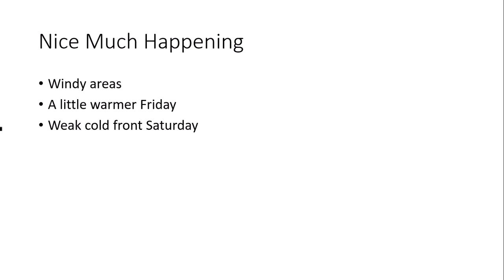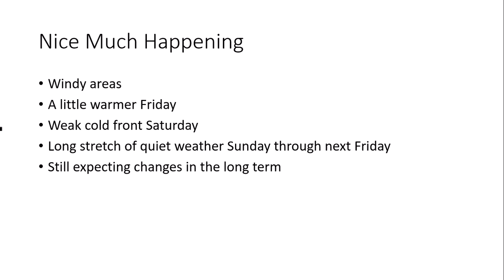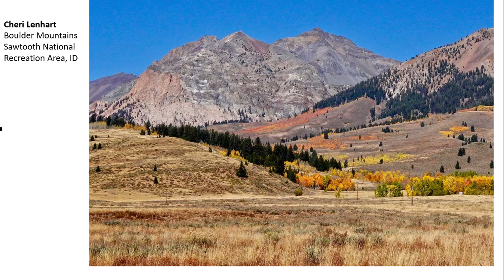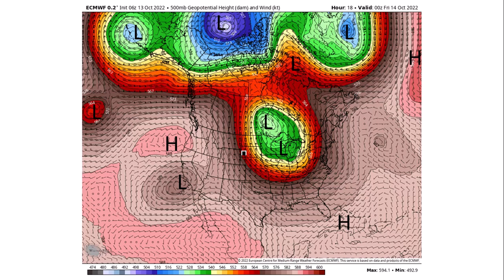Don Day Wyoming Weather Forecast: Thursday, October 13, 2022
This is the Don Day Wyoming weather forecast for Thursday, October 13, 2022